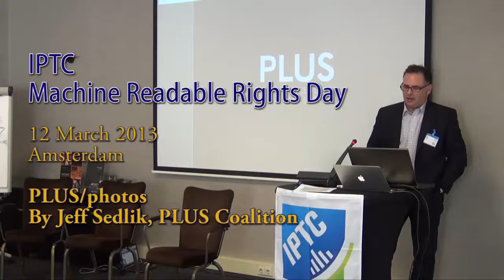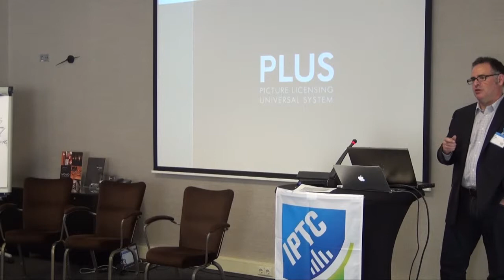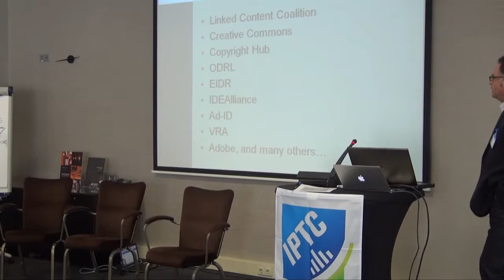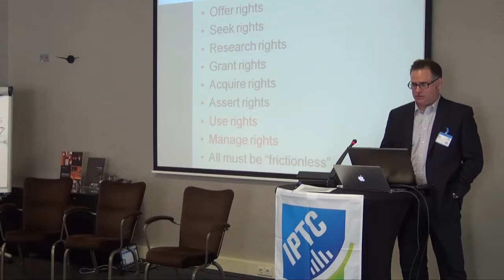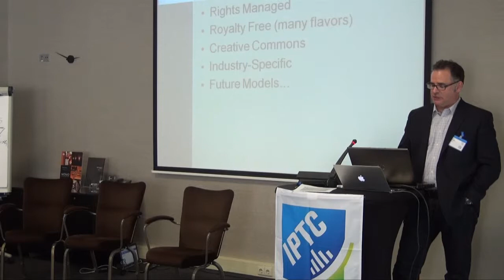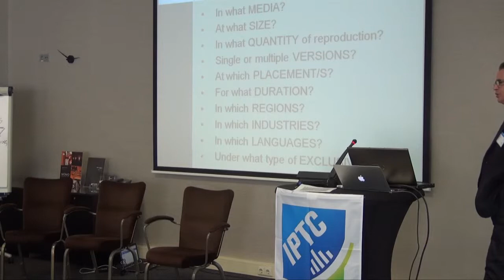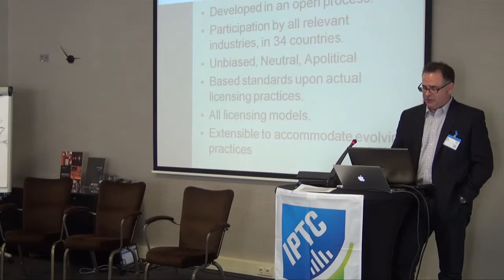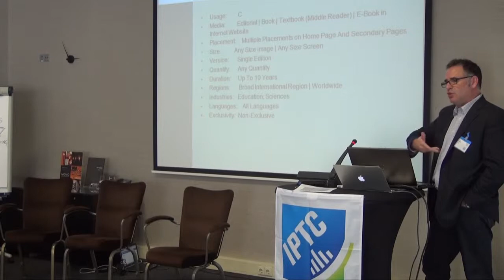PLUS standard/photos: Jeff Sedlik, PLUS Coalition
IPTC Machine Readable Rights and the News Industry day - 12 March 2013, Amsterdam, Netherlands. Presentation in the programme section "Available standards and what they can deliver" - more about that